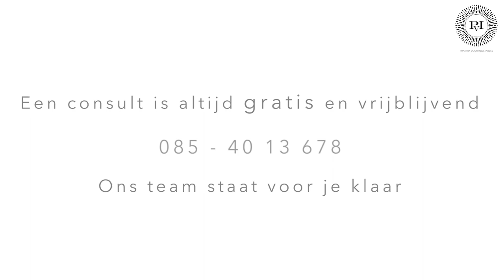Alidya voor cellulitis | Praktijk voor Injectables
Met Alidya kun je cellulitis verhelpen. Wat zijn de voor- en nadelen en waar kun je dit middel gebruiken? Dokter Meulenaar vertelt het in deze video!

Telefoon: 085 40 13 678